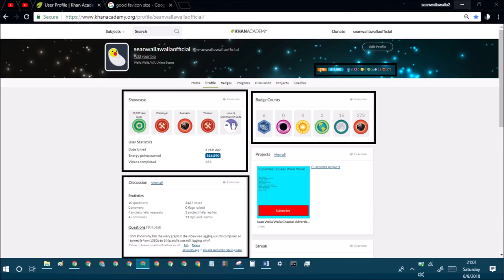khan academy statistics ep168 june 9th 2018 stats